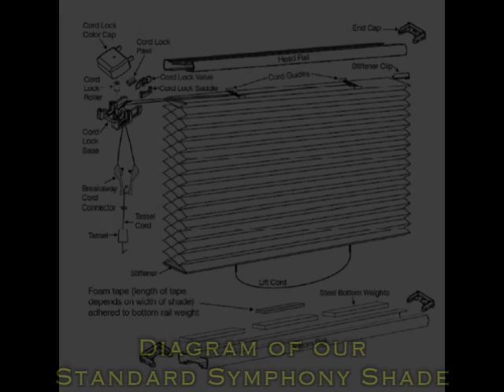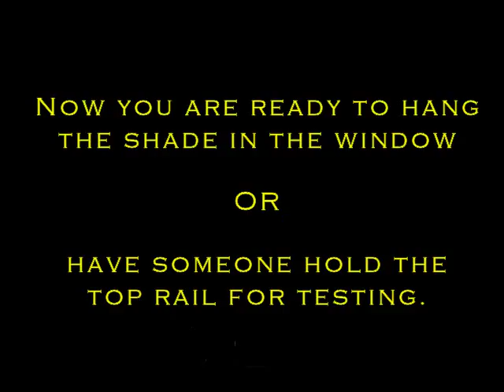How to Restring a Standard Symphony Shade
Learn how to restring your standard cellular shade! If you don't have a threading tool at home, you can make one out of craft wire.